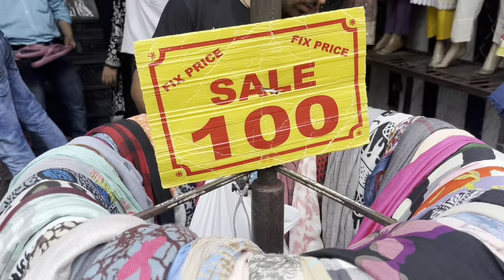Lajpat Nagar Market | Delhi | Festival Collection | Latest Collection | Must Watch | Being Deeksha